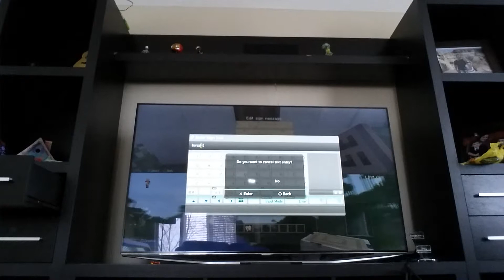June 3, 2017